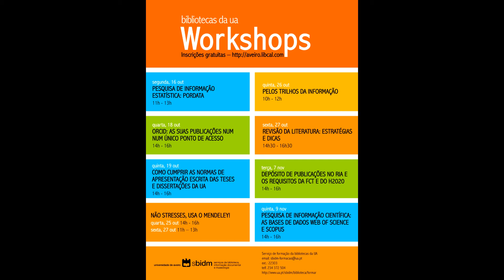Workshops 1.º semestre 2017|2018